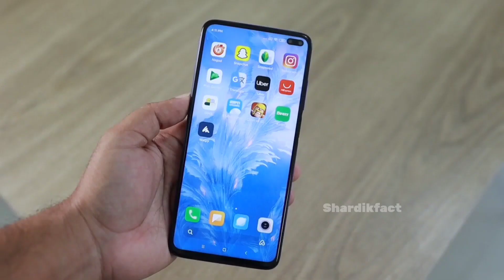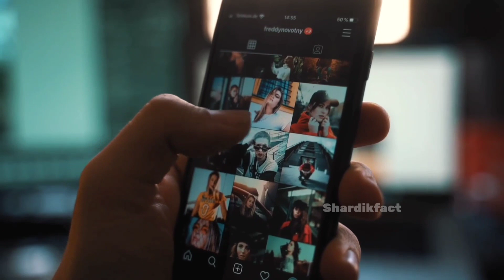Why People's Shoot Private Video || Viral Private Video || Blackmail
Copyright- Disclaimer under section 107 of the copyright Act 1976 . allowance is made for fair use for purposes such as criticism.comment.news reporting teaching.schoolship.and research fair use is a use permitted by copyright Statute that might other wise be infringing. Non_profit.
education.or personal use tips the balance in favour of use.